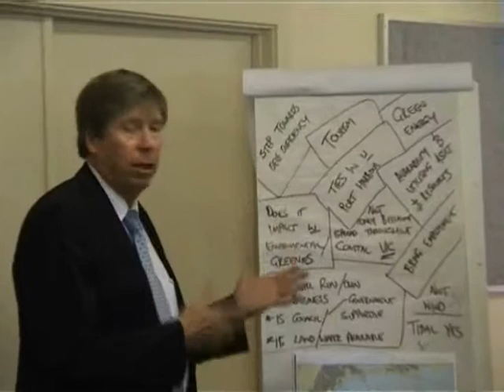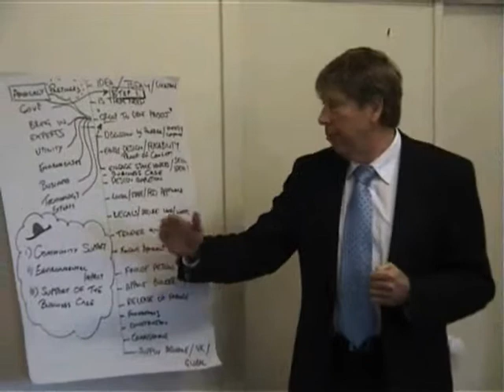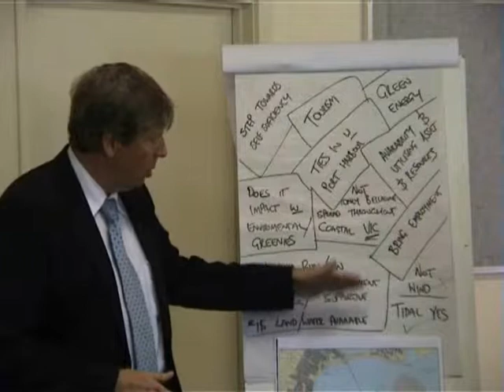Bellarine2050 Forum 3 2013 Clip 01 Energy Security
The Committee for Bellarine is an Incorporated, not for profit organisation of all volunteers covering the Bellarine Peninsula Region.

WE LEAD AND DRIVE OPPORTUNITIES THAT ENHANCE THE QUALITY OF LIFE ON THE BELLARINE.

Identify =  We take ideas and create real projects including BUY BELLARINE PRODUCE BARN
Facilitate =  We connect the appropriate people, find practical solutions and define next steps.
Promote =  We communicate openly, responsibly and effectively within our network, our partners, the community, and the media.